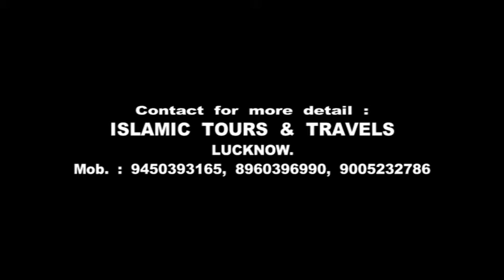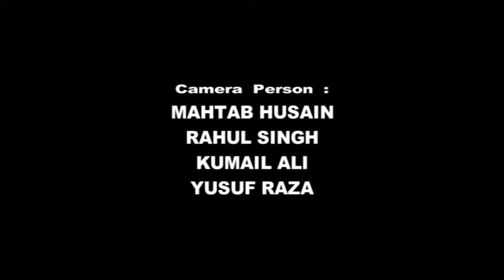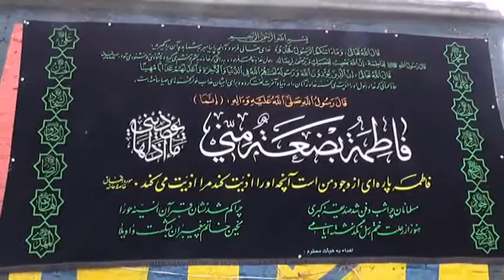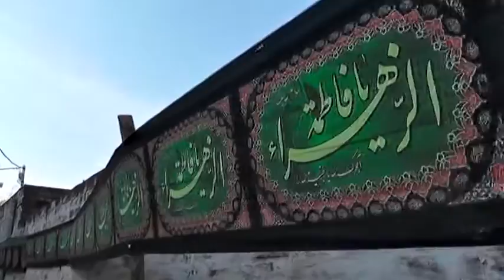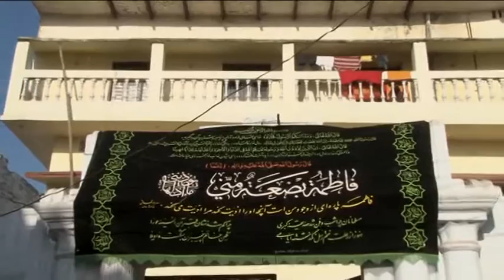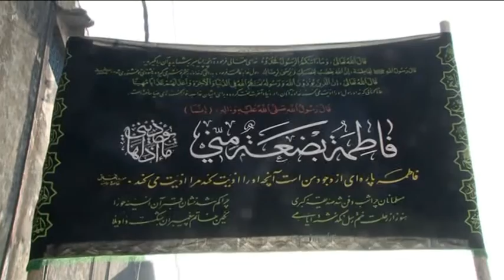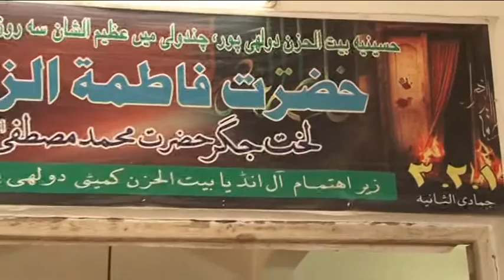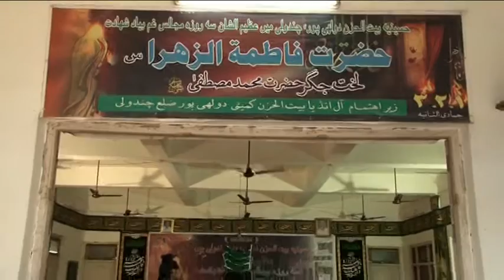Casting Dulhaipur 1438 | 3 Roza Majalis 1438 2017 | Husainia Baitul Huzn Dulhaipur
3 Roza Majalis 1438
Basilsila-e-Shahadat Shahzadi Fatima Zahra s.a.
On 1, 2 & 3 Jamadussani 1438
(1st, 2nd & March 2017)
Venue : Husainia Baitul Huzn, Dulhaipur, Chandauli, Mughal Sarai
Founder : Maulana Muntazar Jafri Saheb Qibla
Organized By :  All India Baitul Huzn Commettee Dulhaipur
& Islamic Tours & Travels Lucknow

Presented By : Mohd. Asghar Kintoori & Karrar Haider Jaan Jarwali
Cameraman : Rahul Singh Chauhan
Camera Asstt. : Kumail Ali, Yusuf Raza, Mehdi Hasan "Sonu"
Production Manager : Mahtab Husain & Mahmood Rizvi
Video Editor : M. Abuzer Kintoori

Aijaz(Josh-e-Azza) 2017
Ashfaq-Marchant 2017
Awaz-e-Karbala 2017
Azadari-e-Murshidabad
Daniyal 2017
Dar-e-Batool 2017
Hala Party
Qurban Jafri
nohay 2017
sarwar 2017
nohay 2017-17
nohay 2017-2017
nadeem sarwar
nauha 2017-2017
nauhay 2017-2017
nohay
how to
scrapbooking (hobby)
noha
epic
daniyal
islam
shia
2017
farhan
allah
iraq
song
lyrics
album
naat
qawali
duwa
salawat
ibadat
talwar
tatbeer
zanjeer
qama
azadar
pursa
sham
karbala
matamdari